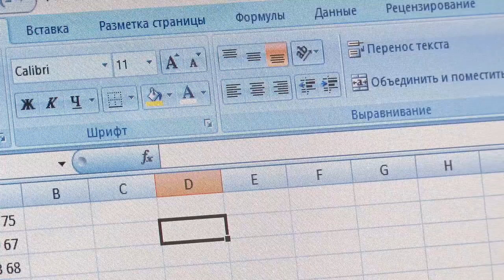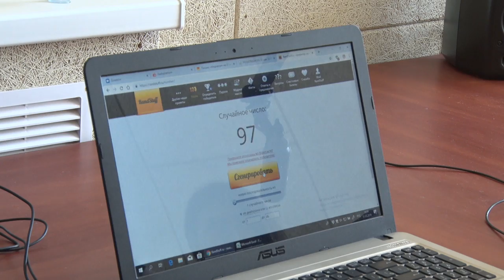Стало известно имя победителя!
Радио Zefir-fm разыграло обещанный велосипед. За право стать обладателем двухколесного транспорта, напомню, боролись 46 финалистов.